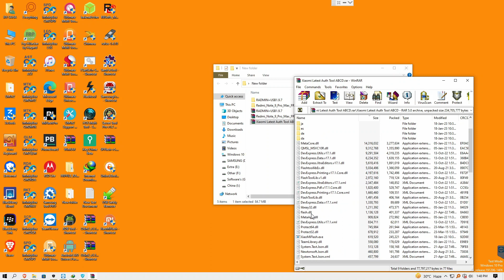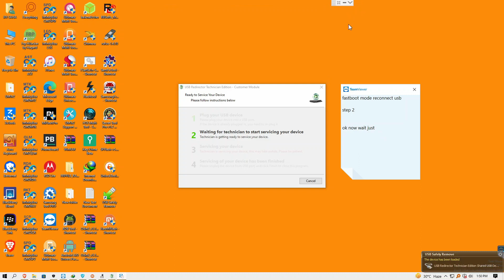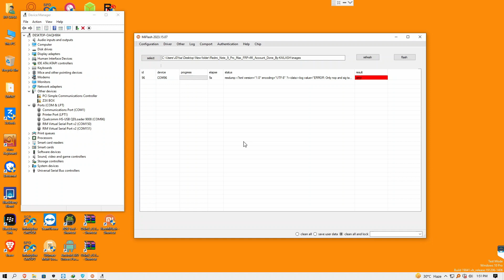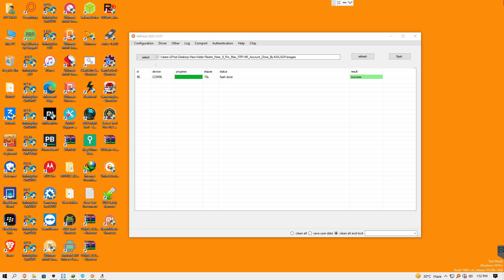Redmi Note 9 Pro Max Mi Account Remove Permanently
Dear Viewers,Todays Video I Share How To Remove Mi Account On Redmi Note 9 Pro Devices.To Remove Mi Account Any Xiaomi Devices Contact With Us

                                   ᴛʜᴀɴᴋ ʏᴏᴜ
          sᴜʙsᴄʀɪʙᴇ   |  ʟɪᴋᴇ   |  ᴄᴏᴍᴍᴇɴᴛ   |  sʜᴀʀᴇ
●▬▬▬▬▬▬▬▬▬ஜ۩۞۩ஜ▬▬▬▬▬▬▬▬▬●